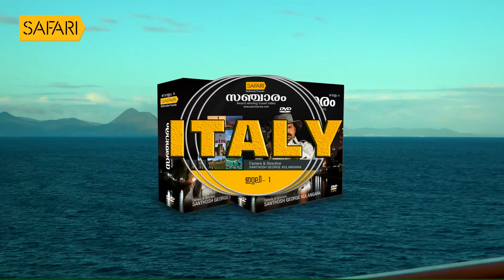Vayalar Ravi 06 | Charithram Enniloode | Safari TV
Vayalar Ravi 06 | Charithram Enniloode | SafariTV

|| ANTI-PIRACY WARNING ||